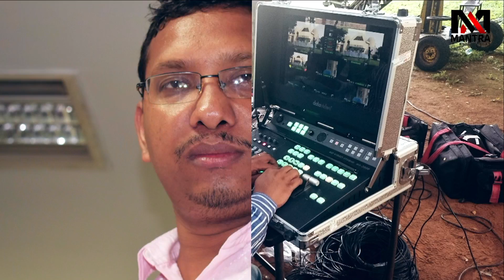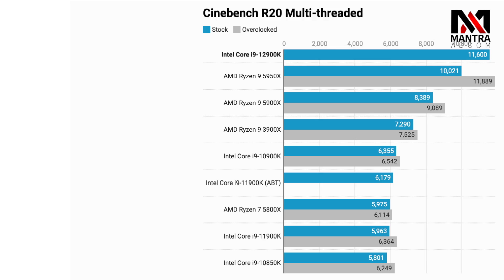Intel 12th Gen Alder Lake | Intel Latest Processor | Intel 12th Generation CPU | DESTROY AMD?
Intel's 12th Gen might DESTROY AMD!
Intel 12th Gen Alder Lake | Intel Latest Processor | Intel 12th Generation CPU | Release Date

Video Editing | Graphics Designing | Photo Editing | Computer Course | Online Course | Training Tutorials | Templates Projects | Video Background | Album Design by Rama Shankar | Mantra Sir

.Training Class and Video Tutorials .
Learn magic of video editing from home Anywhere, Anytime

Class Room and Online Class available :- .
Become a Professional  Video Editor with Us :-

* TV News Video Editing Mastery
* Wedding Video Editing Mastery
* Mobile Video Editing Course
* Youtube Video Editing Course

Video Tutorial Course :- .Dekho, Suno, Sikho in Hindi.
Take Your Skills Next Level with our well research and high quality video tutorial by industry experts for -
* Edius X